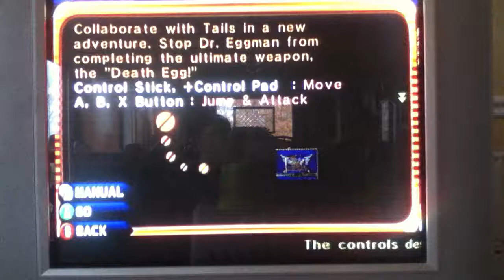Let's play sonic the hedge hog 2